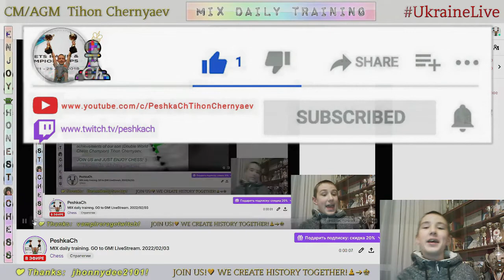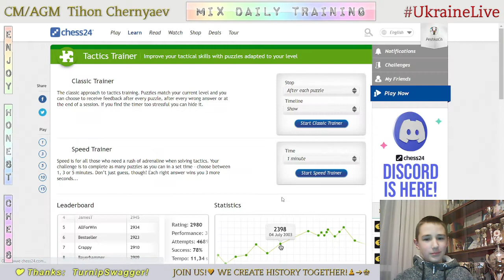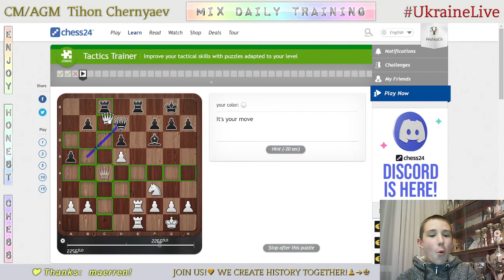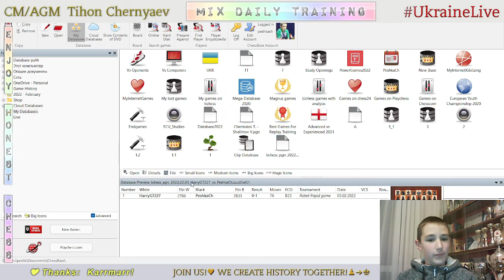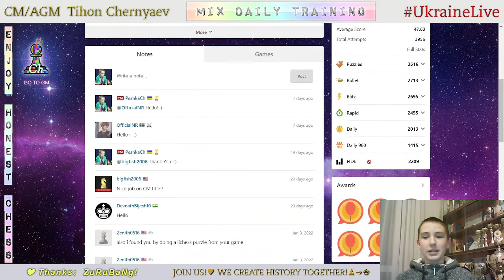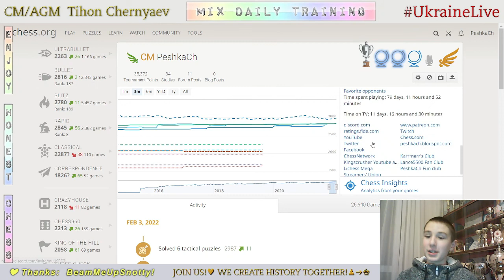CHESS. MIX daily training. GO to GM! LiveStream. 03/02/2022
The highlights of the Mix Daily Training:
  0:17 - Game with a live opponent "FM HarryG7227"
21:09 - Puzzles
35:16 - Analysis of the game
42:29 - Game with computer Grandmaster 22
46:31 - Game with computer Master 21